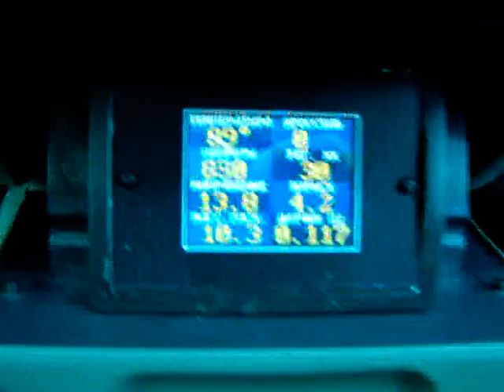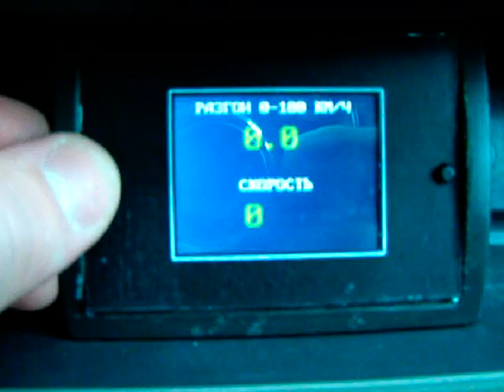Бортовой компьютер через K-Line своими руками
Микроконтроллер ATMega8 + дисплей от Siemens S65. Автомобиль ВАЗ 11183 (Калина). ЭБУ Январь 7.2+. Данные берутся с ЭБУ по K-линии. Отображаются параметры в режиме реального времени, есть возможность просмотра и сброса ошибок, а так же замер времени разгона 0-100 км/ч.